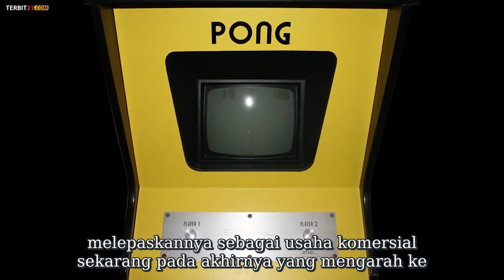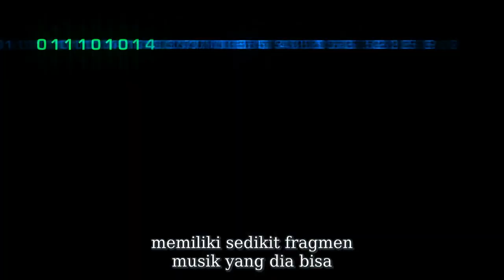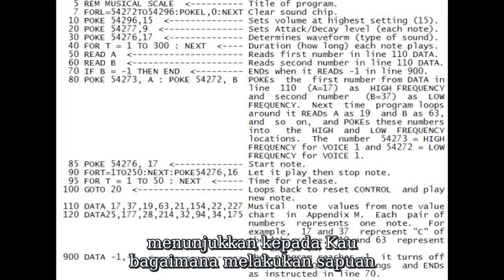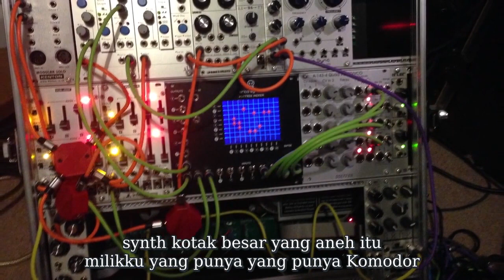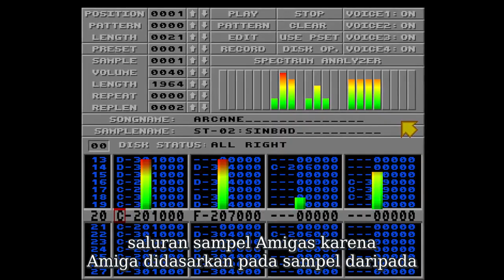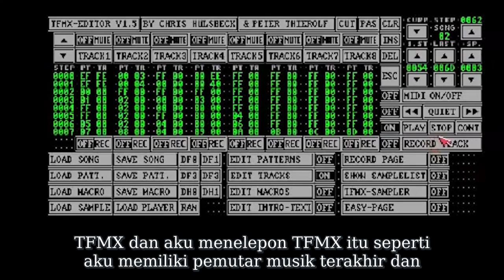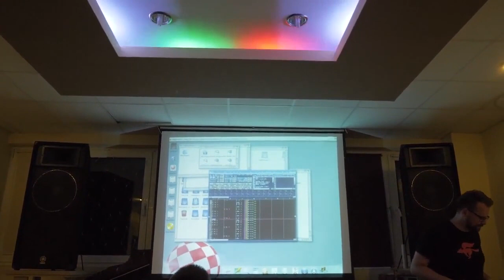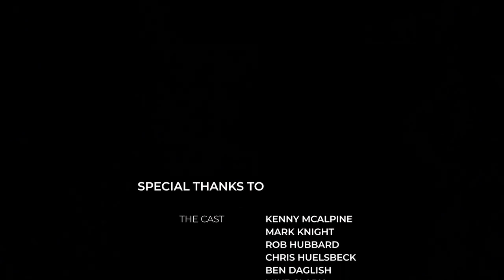The Chiptune Story - Creating retro music 8-bits at a time (2018)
The ChipTune Story focuses on 8-bit music and the C64 SID chip. Featuring interviews with games 8-bit music composers Rob Hubbard, Chris Huelsbeck, Ben Daglish, Mark Knight. We look at the history of ChipTune from 8-bit to 16-bit sampling.